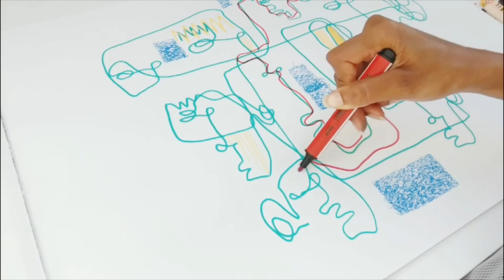First Ever Mini VLOG: Art Studio, Fashion Illustration, Abstract art (JADE PEARL)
Just a little video to show you guys my shed converted into a little art studio for my creations, art and designs. Showing you some time lapsed art too, hope you enjoy!

Please let me know what sort of Vlogs or Videos you would like to see.

This is only a very quick video and will be doing longer ones in the future ;)

Song Info:
Title: Messed It Up (Instrumental Version)
Composer: Myra Granberg
Genre: 2010s Pop
Category: Happy